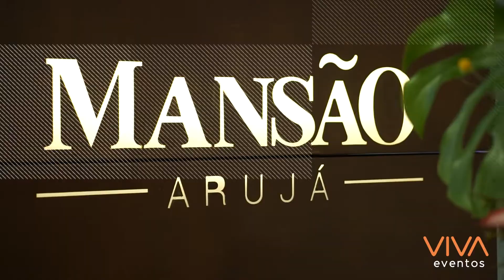CHURRASCO TARDEZINHA DA T2 | FESTA DA VIVA EVENTOS | MEDICINA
Veja um pouco do que rolou nesse CHURRASCO ao lado da piscina da turma de Medicina na cidade de Arujá - SP
O vídeo foi capatado e editado por Zanutim Filmes, para a empresa VIVA Eventos.